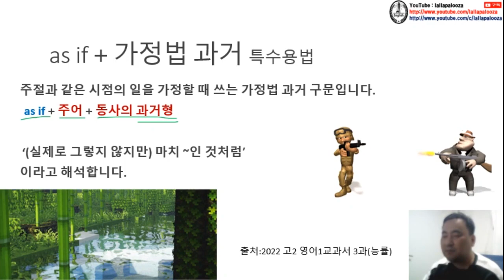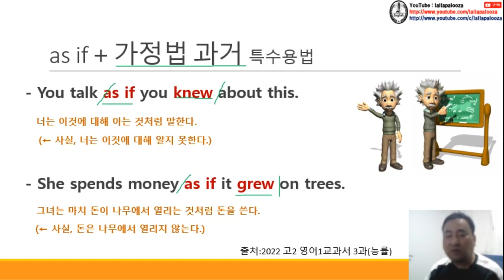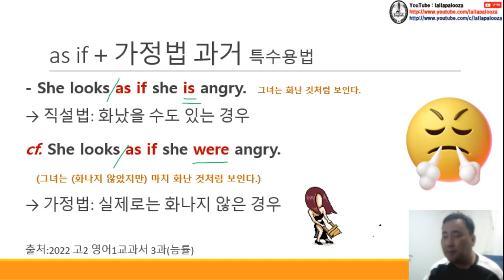[영문법] as if 가정법 과거 특수용법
[영문법] as if 가정법 과거 특수용법 동영상입니다. 구독! 좋아요! 해 주실거죠?^^